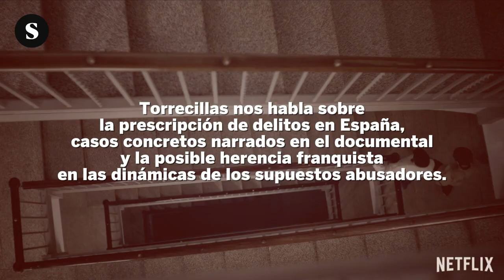Entrevista a Paloma Torrecillas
Paloma Torrecillas es una de las investigadoras de 'Examen de conciencia', el documental de Netflix que aborda los casos de abusos sexuales a menores en el seno de la Iglesia Católica española.